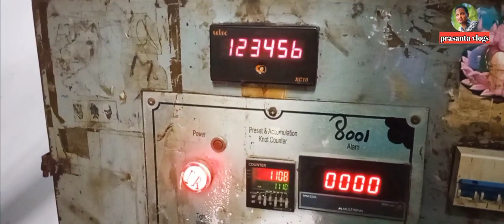New vlogs🎞 ନୁଆ ଭିଡିଓ📸🎥prasanta vlogs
Indian Vlog creator
first vlog
first blog
vlog video